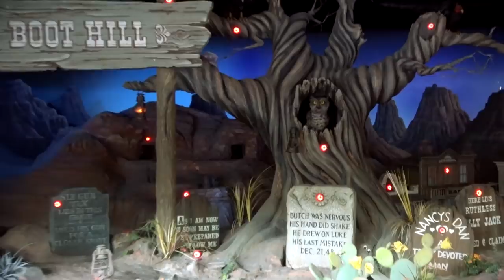Walking through Frontierland Disneyland | Disneyland Vlog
Continuing our tour through Disneyland, we head for Frontierland to do a little shooting exposition, then a walk and talk down Big Thunder Trail to discuss its beauty AND how it will be impacted by Galaxys Edge coming in a few months.

Walking through Frontierland Disneyland | Disneyland Vlog 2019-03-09 Pt. 1

Special thanks to our Producers:
Evan Layton
Cameron Wood
Jennifer Bunce Joseph
Steve Fawkner